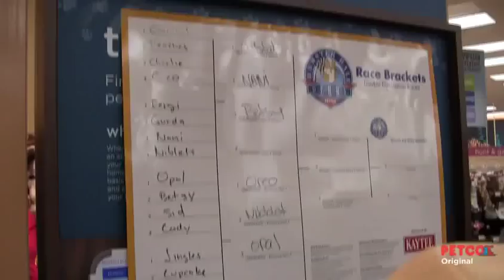Hamster Ball Derby (Petco)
Using hamster balls as their racing vehicles, the furry racers competed for the title of their community's fastest. Nearly 34,000 family members and hamster fans joined in and cheered on their favorite competitors.

PETCO holds the annual event to celebrate the human-animal bond and to create an opportunity for hamster-loving families to come together for an afternoon of fun and light exercise.